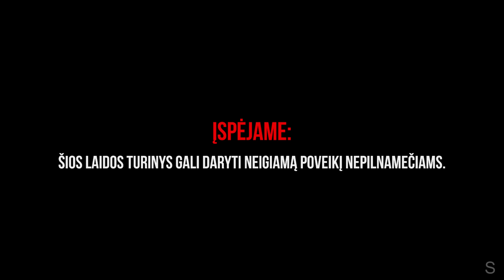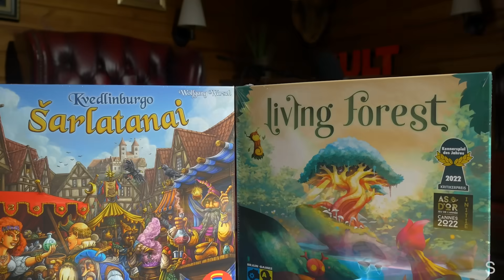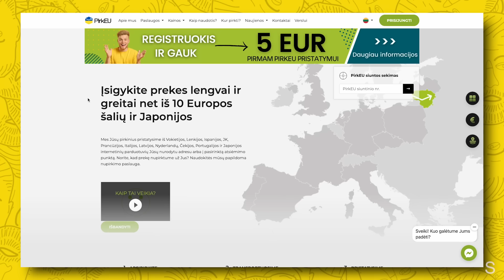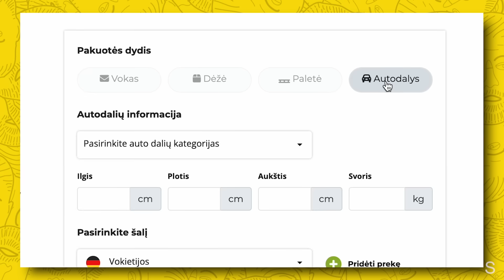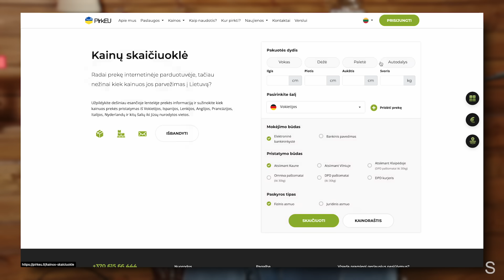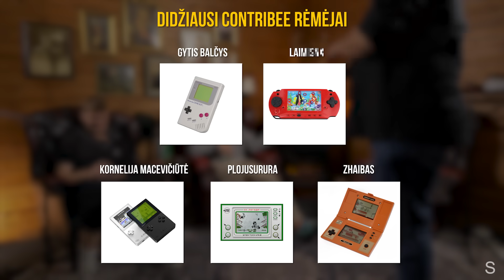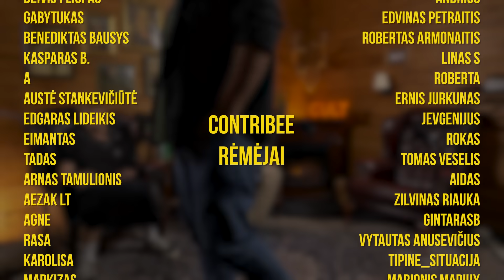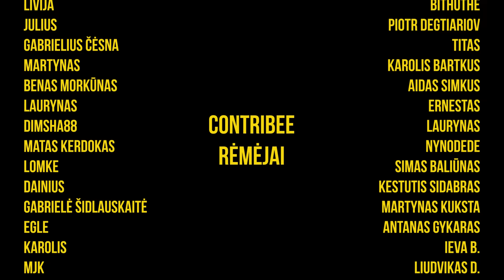Balykovas bijo merginų rejecto: KOKS SKIRTUMAS 01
Yra stalo žaidimų, kurie jau virtę klasikomis, tačiau kartais nėra noro pusę nakties pirkti gatves ir statyti namus. Todėl kartu su BRAINGAMES kviečiame atsinaujinti ne tik stalo žaidimų, bet ir dėlionių, loginių žaidimų, galvosūkių, lauko žaidimų, konstruktorių, modelių ir kitų žaismingo laisvalaikio prekių lentyną. Su kodu KLAJUMAS15 visą rugsėjo mėnesį gausite ir 15% nuolaidą.
Pradėkit ruošti savo automobilius žiemai jau dabar, nes su PirkEU tai daug patogiau. Pirk reikalingas auto dalis iš užsienio, ten gali jų rasti įvairesnių ir net pigesnių. Įvesk PirkEU duotą sandėlio adresą ir viskuo bus pasirūpinta, o jei sunku apsispręsti - naudokis jų sukurta skaičiuokle ir būk ramus, nes siuntimo kaina bus paskaičiuota akimirksniu.
Labai skanu ir niekada nėra per daug, ko? Taip, KFC vištienos... Prieš 80 metų pulkininkas H. Sandersas sukūrė receptą, kuris iki šiol yra naudojamas ir juo džiaugiasi milijonai žmonių visame pasaulyje. KFC vištienos kibirėliai puikiai sugebėjo įsilieti į mūsų gyvenimus - traški, lietuviška ir labai skani vištiena, kurią gali valgyti ir valgyti…
Jeigu žinai 9-12 kalsių moksleivių, kuriems rūpi bendramžių fizinė ir emocinė aplinka mokyklose. Kviesk juos kurti idėjas, kurios leistų siekti laimės, pagerinti psichikos sveikatą, tvarkytis su stresu, atpažinti depresijos požymius. „Solve for Tomorrow“ prizinis fondas – nugalėjusiai komandai dovanos 5 tūkst. eurų vertės prizą SAMSUNG įrenginiams įsigyti ir 5 tūkst. eurų idėjos įgyvendinimui.
CULT – energija viskam. Daugiau informacijos

Naują sezoną pradedam pasiruošę, nuo šiol Klajumo kanale naujas turinys su Viktoru Balykov ir Antanu Kisliaku - šnekam apie viską - santykiai, pirmi lytiniai eksperimentai, gyvenimo egzistencinės krizės. Vyšnaitė ant torto Viktoro kova su širše, kurią, deja, skausmingai pralaimėjo. Gero ir įdomaus žiūrėjimo!

00:00 Intro
01:00 Viktoro naivumas
11:43 Klajumas ir Kisliakas vogdavo
19:11 How gay is really gay? by Kisliak
36:15 Pirmas vedėjų susitikimas
44:13 Viktoras bijo merginų reject'o
01:02:25 Širšė 1 : Viktoras 0
01:09:13 Viktoro priešai
01:13:35 Šviesaforų logika
01:20:09 Ar ok gerti vienam namie?
01:21:40 Gydom įgėlimą
01:27:50 Klajumas nori būti fit
01:41:24 Vaikų egzistencinės krizės
01:48:05 Ar tikrai reikia Kauno?
01:54:36 Lietuviai laimingi žmonės
01:59:53 J. Prigožino nužudymas ir TV pagalba